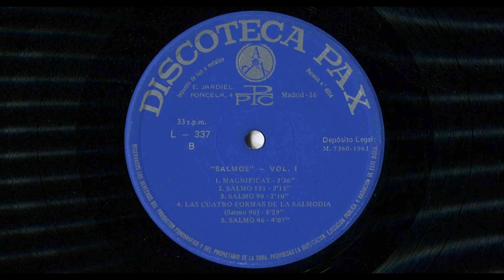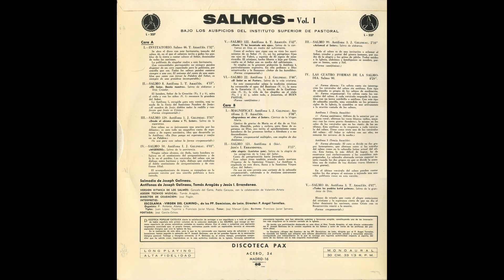Salmo 91 [90]: ''Si me invoca, Yo le respondo'' (Forma responsorial. Gelineau. Aragüés) (1961)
- LETRA (Lyrics) del Salmo 91 [90],  ‘’El que mora al abrigo del Altísimo’’ (‘’Qui habitat in adjutorio’’):

(15) Si me invoca, Yo le respondo;
le salvo y le lleno de gloria.

(1) El que mora al abrigo del Altísimo,
a la sombra del Potente reside
(2) diciendo al Señor: ‘’Mi refugio
y mi alcázar, mi Dios, en quien confío’’.

La PARTITURA y LETRA de este Salmo pueden hallarse en dos libros distintos que he podido conseguir. Muy cuidadosamente he escaneado dichas PARTITURA y LETRA, y aquí las comparto con todos ustedes:

‘’64 SALMOS Y 3 CÁNTICOS BÍBLICOS’’ (Primera entrega) (1961)
Traducción del hebreo por el Padre Garayoa, S. J. y por el Reverendo D. Gonzalo del Cerro, en colaboración de los Padres Gelineau, S. J., y Arteta, S. J.
Dirección rítmico-musical de J. Gelineau, S. J. y T. Aragüés, F. S. C.
Instituto de Pastoral (Universidad Pontificia) - Salamanca (ESPAÑA)
Editorial Hechos y Dichos (Apartado 243 - Zaragoza, ESPAÑA)
Editorial El Perpetuo Socorro (Covarrubias, 19 - Madrid (10), ESPAÑA)
Salmo 90:  ‘’El que mora al abrigo del Altísimo’’ (‘’Qui habitat in adjutorio’’) (hebr. 91)
Modo: Si. Tónica: La. Estrofas de 4 versos. Ritmo de 3 apoyos.

‘’22 SALMOS’’ (1958)
21 Salmos y 1 cántico: El Magnificat
Salmodia del Padre Gelineau, S. J.
Antífonas de varios autores españoles
Introducciones particulares a cada salmo, uso litúrgico y notas de V. Arteta.
Traducción del hebreo por el Padre Garayoa, en colaboración de los Padres Gelineau, Dorado (Redentorista), Arteta, G. Arrondo y del Dr. C. S. Aliseda.
Dirección rítmico-musical de E. G. Arrondo
Editorial El Perpetuo Socorro (Covarrubias, 19 - Madrid, ESPAÑA)
Salmo 90:  ‘’El que mora al amparo del Altísimo’’ (‘’Qui habitat in adjutorio’’) (hebr. 91)

Por otro lado, buscando en internet he tenido la suerte de hallar, en pdf, el libro de ACOMPAÑAMIENTO para ARMONIO u ÓRGANO y ARMONIZACIONES para 4 VOCES MIXTAS:

''SALMOS E CÂNTICOS'' (Acompanhamento) (1964)
Para harmônio ou órgao
e Harmonizaçoes para 4 vozes mistas.
Salmodia de J. Gelineau
Antífonas de Berthier, Damais, Gelineau, Honneger, Julien, Jouvet, Langlais, Maixendeau, Michel, Prophette, Samson.
Ediçao da Comissao Arquidiocesana de Musica Sacra.
Rio de Janeiro
Salmo 90. 1.ª fórmula: Modal. 2.ª fórmula: Tonal.
Modo: Si. Tónica: La. Ritmo: 3 acentos.

Información que aparece en la CONTRAPORTADA del disco, bajo el título del Salmo 90 - Las cuatro formas de la salmodia. Información correspondiente a la forma que nos ocupa:

‘’b) Forma responsorial: Un solista canta los versículos del salmo. A cada versículo responde la asamblea con un breve estribillo o antífona. Con esle tipo tle salmodia sencilla, muy extendida en los primeros siglos de la Iglesia, la asamblea se une activamente a la oración cantada de los salmos.’’

- Salmo 91 [90]: ‘’El que mora al abrigo del Altísimo’’ (‘’Qui habitat in adjutorio’’). (Salmodia: Joseph Gelineau. Antífona: Tomás Aragüés)
- Salmodia de Joseph Gelineau.
- Antífonas de Joseph Gelineau, Tomás Aragüés y Jesús I. Errandonea.
- Versión rítmica de los salmos: Gonzalo del Cerro, Pablo Garayoa, con la colaboración de Valentín Arteta.
- Asesor técnico musical: Tomás Aragüés

- Interpretan:
- Escolanía ‘’Virgen del Camino’’, de los Padres Dominicos, de León (ESPAÑA). Director: P. Ángel Torrellas, O. P.
- Organista: P. Antonio Alonso Uría
- Tiples: Juan López Tejerina y Francisco Javier Manso
- Tenor: José Manuel Cabo
- Barítono: Francisco Javier Serrano

- Antiguo disco LP “Salmos (Volumen I) – Bajo los auspicios del Instituto Superior de Pastoral” (1961)
-  Microsurco
- 33 1/3 r.p.m. (33 1/3 revoluciones por minuto)
- Edita: Discoteca PAX.
- PPC (Promoción Popular Cristiana)
- (E. Jardiel Poncela, 4, Madrid, ESPAÑA)
- Fabricado en ESPAÑA por COFASA (Avenida América, sin número, Madrid -17)
- Referencia: L - 337, y también 1 LDL – 337
- Monoaural (Mono, No estéreo)
- Alta fidelidad